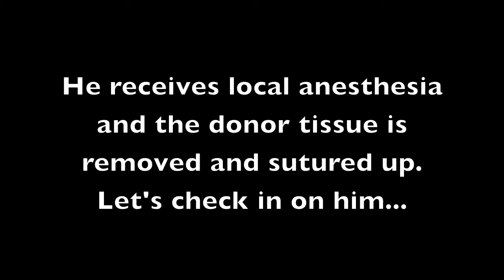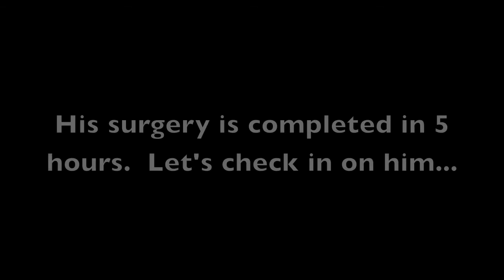Hair Transplant Procedure - Natural Transplants Hair Loss Treatment in West Palm Beach, FL (Jesus)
Hair loss patient, Jesus, comes in for a hair transplants. Jesus and Dr. Matt Huebner talk about past hair transplants and the hair system Jesus used. We check-in with Jesus after the procedure is done and get his feedback. Norwood 5, this hair loss patient was a 5 on the Norwood Scale.

Talk with a hair doctor FREE of charge:
Natural Transplants, Hair Restoration Clinic West Palm Beach

You’ll find the reason we have such happy patients is because of our patient-focused philosophy. Not only do we believe in building honest relationships, we approach hair transplantation by focusing on three specific factors: our hair implant techniques, patient care during hair loss treatment and competitive hair transplant costs.

We believe that the process of hair loss treatment should be simple and easy-to-conceptualize while yielding world-class results.

We believe that a hair transplant should appear natural and should be indistinguishable from non-transplanted hair. We anticipate future hair loss by moving the most hair possible for each patient.

Word of-mouth has always been our best marketing tool for obtaining future patients. And why do our patients refer us other hair loss patients?

For starters, there are no hidden costs, no requirements to purchase products and every patient is treated as a true VIP.